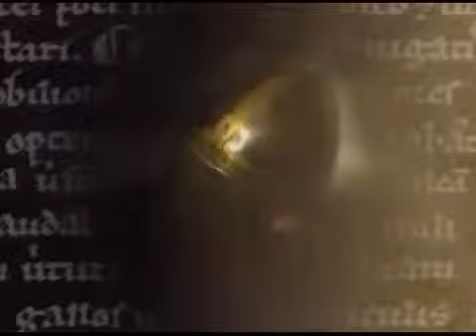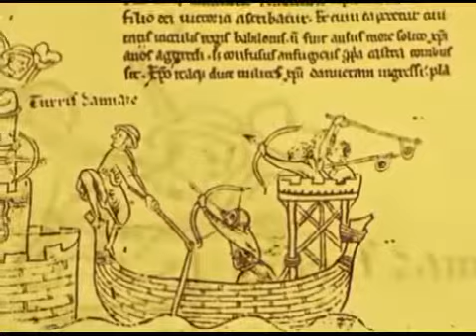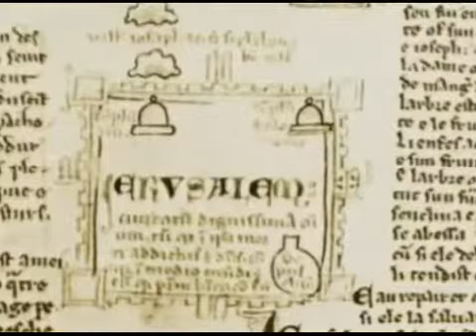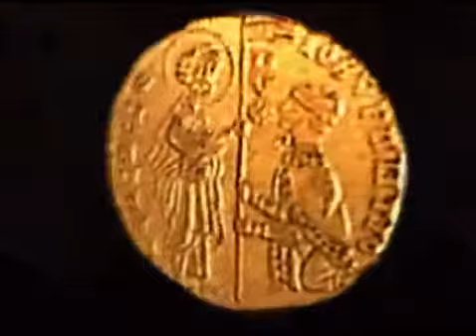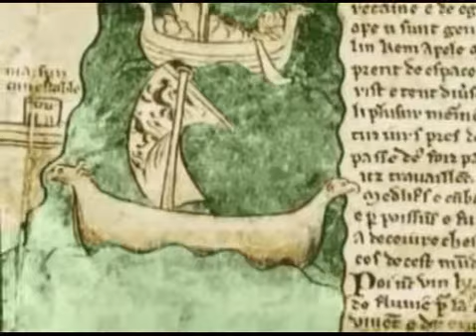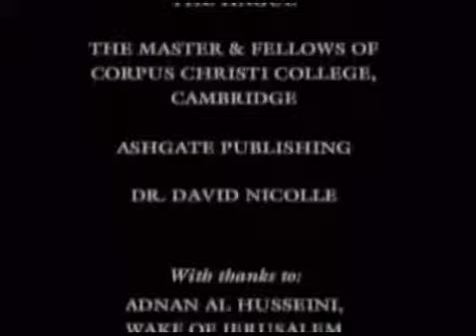I-05C - A History Of The Knights Templar (Part III - Frontier)